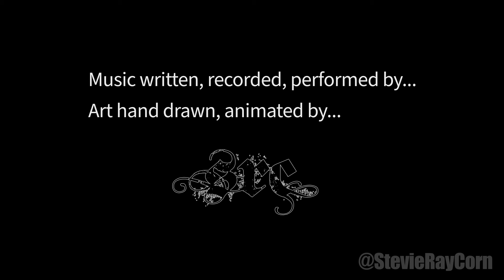"Layers of Not Good" original rock music video animation - 1080p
"Layers of Not Good" original rock music video animation.  This is the "short" version of the song!

Main studio PC/tablets:

Minisforum UM690 - AMD Ryzen 9 6900HX, 32GB, 1TB  @minisforumofficial @ETAPRIME @AMD
Apple iPad Air M1, Pencil 2  @Apple
Samsung Galaxy Tab S3, Staedtler Noris/Mars Lumo Digital  @Samsung @STAEDTLERpencils
XP Pen Artist 22 2nd Gen  @XPPen

Music/recording tools used:

Apple Logic Pro for iPad  @Apple
Arturia MiniFreak synth, Pigments  @ArturiaOfficial
Beyerdynamic DT 990 Pro  @beyerdynamic
Ibanez bass guitar  @ibanezofficial
IK Multimedia Amplitube, ENGL, JVM  models  @ikmultimedia
KRK Rokit 6
Lexicon MPX Native Reverb
Peavy Bass amp
PluginAlliance/Brainworx plugins  @PluginAllianceTV
Presonus ATOM, Revelator, Studio 1824, Studio One Artist 6  @presonus
PRS SE Paul Allender w/Duncan pickups  @prsguitars
Sennheiser HD280  @sennheiser
Toontrack EZ Drummer 2  @toontrack
Waves plugins  @waves

Drawing/animation tools used:

Adobe CC (After Effects, Illustrator, Photoshop, Premiere)  @AdobeCreativeCloud @Adobe @Photoshop
Amadine for iPad  @Amadine
Blender  @BlenderOfficial
Moho Pro 14  @mohoanimation
Procreate  @Procreate
Sketchbook (formerly @autodesk)
RedGiant/Trapcode plugins for After Effects  @MaxonRedgiant